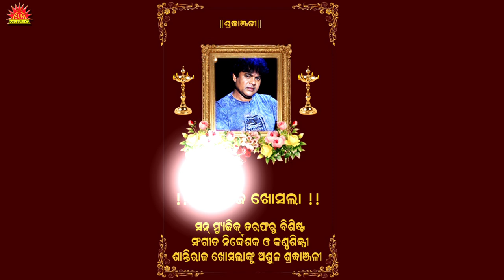ଓଡ଼ିଆ ସଂଗୀତ ଜଗତର ଅଦ୍ୱିତୀୟ ସ୍ରଷ୍ଟା ଶାନ୍ତିରାଜ ଖୋସଲାଙ୍କ ଅନବଦ୍ୟ ସୃଷ୍ଟି ll Tribute To Shantiraj Khosla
This is a small tribute to the legendary person, veteran Music Director " Shantiraj Khosla " Sir. His demise marks the end of an era in the Odia Music industry. Shantiraj Khosla who won the hearts of million through his Music. Shantiraj Khosla we will miss you forever the beautifull memoriesries with you. You will always keep alive in our heart 🙏🏻